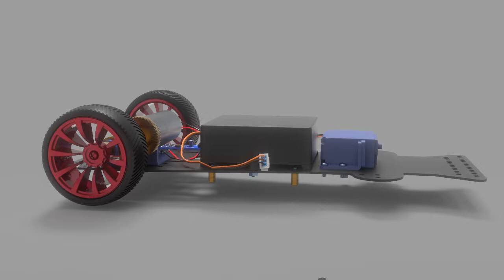CarDuino QuickAssembly 01